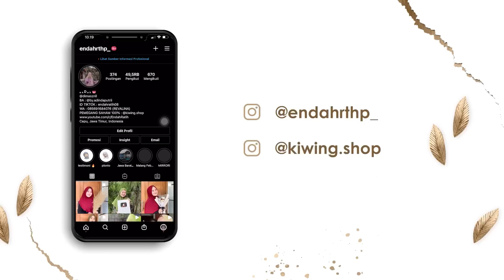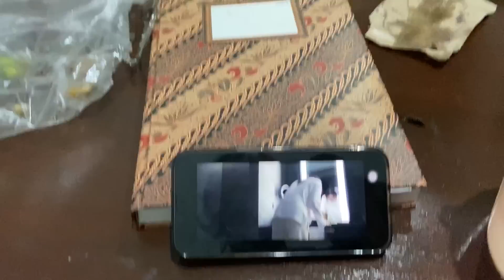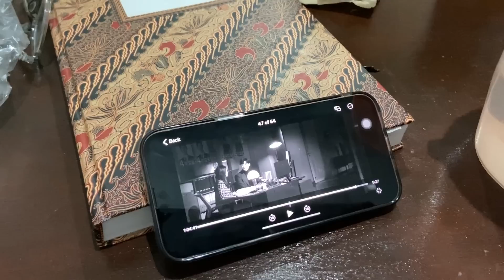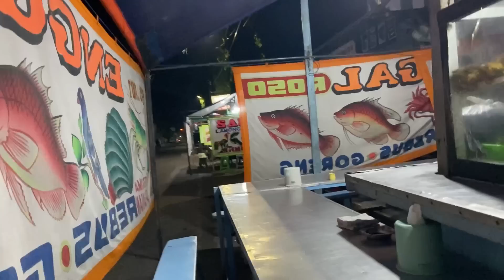KLAKUANE REVA TENGAH WENGI NEK LESU NUMPLEKNO BANYU SAK TEKO 😭🤣🤣